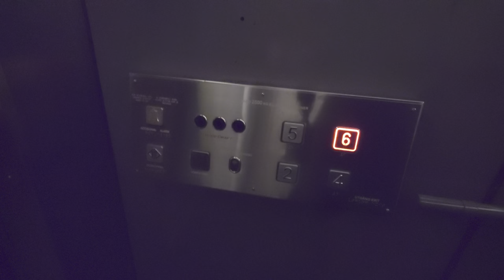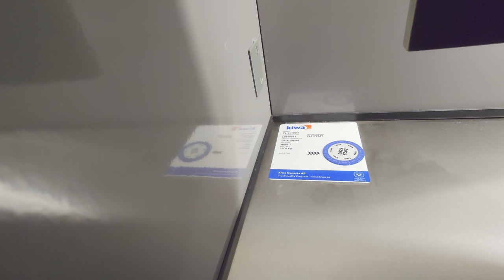Large Thyssen (Hiss-Craft mod.) Traction Elevator @ The Vasa Museum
ELEVATOR INFORMATION!

Manufacturer/Tillverkare: Thyssen
Model/Modell:
Installation year/Byggår: 1989
Current modernizer/Senaste modernisering av: Hiss-Craft

Location/Adress: Vasamuséet | Galärvarvsvägen 14, 115 21 Stockholm (Djurgården) SWEDEN!